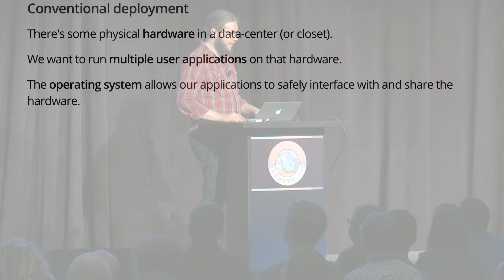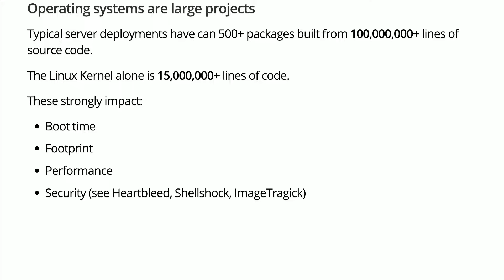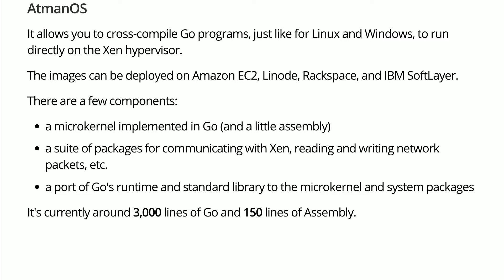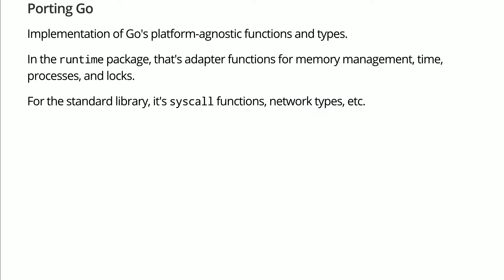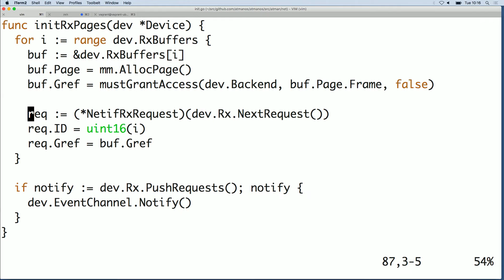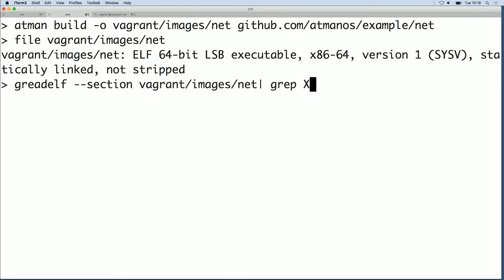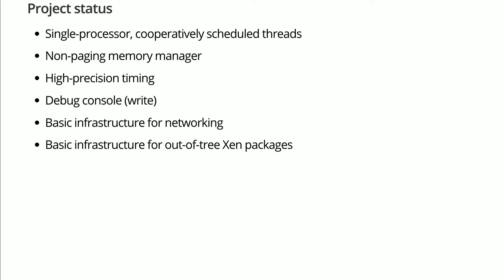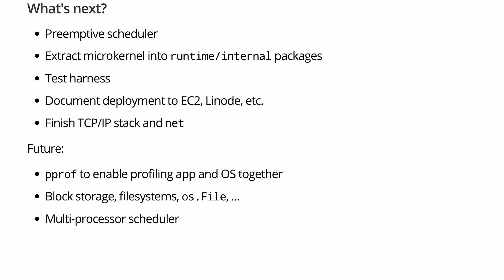GopherCon 2016: Bernerd Schaefer - Go Without the Operating System